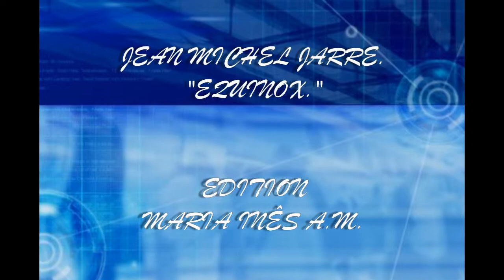RAILWAY STATIONS.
DEDICATED TO ANCA. USER/ANCABURG.